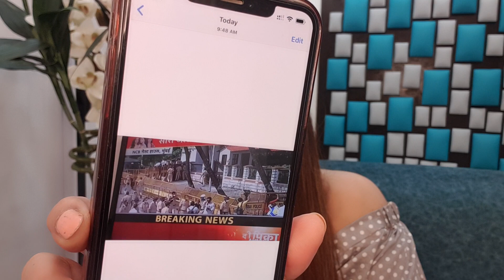OMG Deepika apne ghar se nahi balki yahan se bina kafile ke ,choti gadi se pahunchi NCB